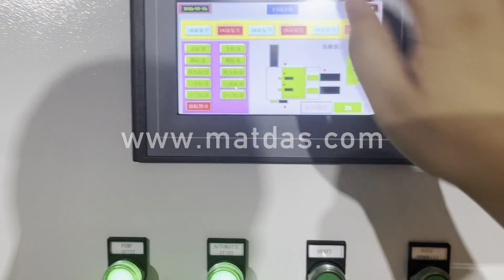aluminum pipe for compressor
Details of aluminum pipe for compressor, aluminum pipe compressor, compressor aluminum pipe,

MATDAS is a professional aluminum pipe for compressor manufacturer and supplier in China for more than 20 years, and we can offer aluminum pipe for compressor for sale with a cheap wholsale factory price for our customers without any agent or dealers if you wanner buy our aluminum pipe for compressor.